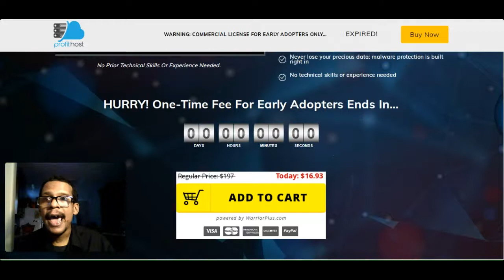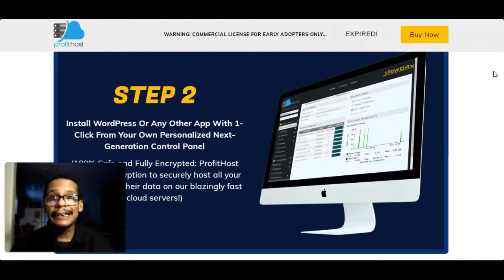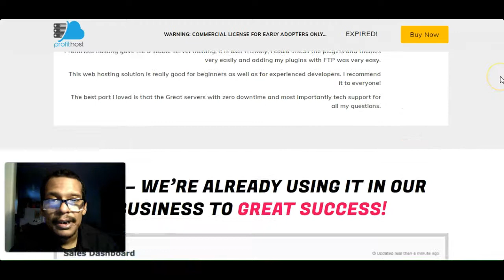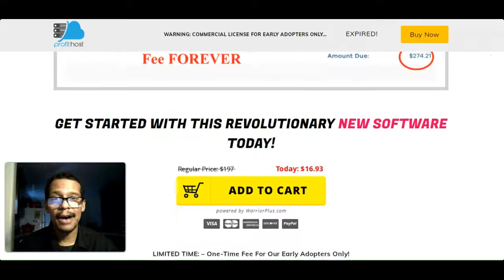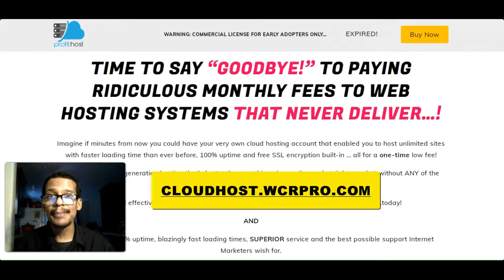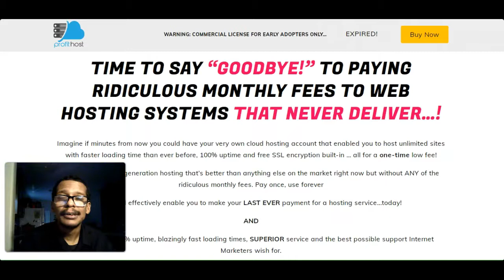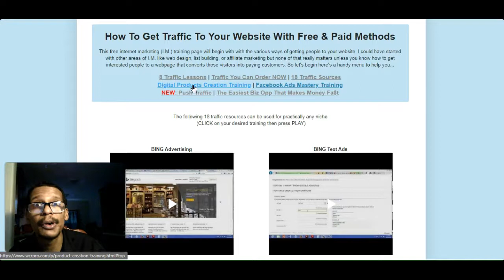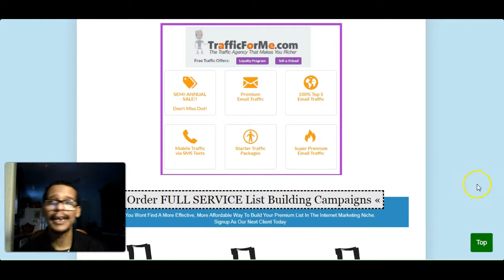Profithost Review 2021 with Website Traffic BONUS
Lifetime web hosting for next to nothing one-time fee for life?!

As most online marketers (myself included) you’re probably paying each month or each year ridiculously high fees for online hosting that’s sub-par, slow and keeps crashing.

FACT: hosting is one of the biggest expenses for online marketers, and
expensive fees are the #1 reason why many give up quickly or never even start.

This here puts an end to it!

WHAT? Enterprise-level hosting  for a one-time fee?

YES – cloud hosting for life with just one small payment, that still gives you 100% uptime, blazingly fast loading times, SUPERIOR service and the best possible support Internet Marketers wish for…

ProfitHost is the next step in cloud hosting. A revolution like no other that enables you to enjoy:

[+] Faster loading websites than ever before
[+] 100% uptime with free SSL encryption built-in
[+] Unlimited sites, email accounts & more
[+] Next-Generation Control Panel
[+] Free one-click Wordpress installer
[+] 24/7 support from marketing gurus

… and here’s the kicker: you get all of this, for LIFE, with just ONE time low fee today:

There's not really much I can say about this other than - GET IT! I'm sure you can see the huge value in it.

It's the same package huge corporations are offering and charging you hundreds of dollars a year.

Except this one is better in every way:

[+] unlimited bandwidth
[+] 24/7 premium support
[+] faster loading websites

Let’s not kid ourselves: you know you’re getting this. It’s what’s called in the industry as a “complete no-brainer”.

You’d be virtually stealing it – it’s that affordable!

In fact, wait till you see the price – you get lifetime hosting for LESS than what you previously used to pay for one month of service!

!!! A BIG BONUSES AWAITS YOU !!!

I am an affiliate marketer who consistently finds the best online tools and resources for you to use and if you purchase any of my recommendations then I may recieve a monetary compensation. Therefore, it is in my best interest to show you nothing but the best AND offer you the most awesome BONUS PACKAGE EVER...

[*]8 Traffic Lessons To Get Interested People To Your Site
[*]18 Website Traffic Sources
[*]Digital Products Creation Training

Claim your unlimited hosting and Traffic Resource BONUS NOW